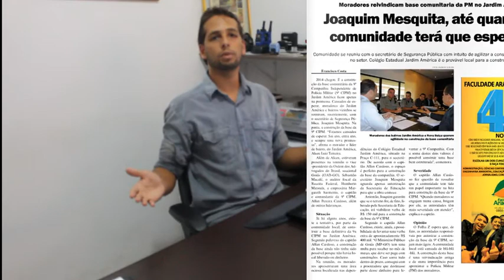Jornal Folha Z - Edição de Março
Confira as principais matérias da edição impressa de março do Jornal Folha Z.
Apresentação: Guilherme Coelho